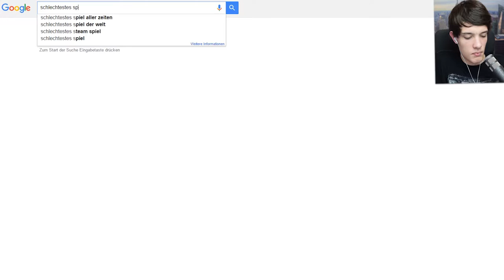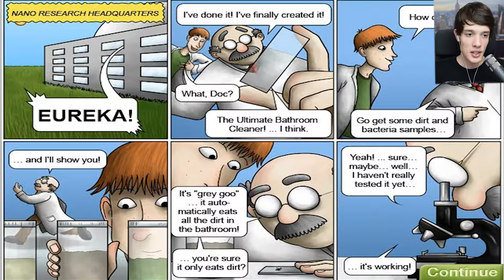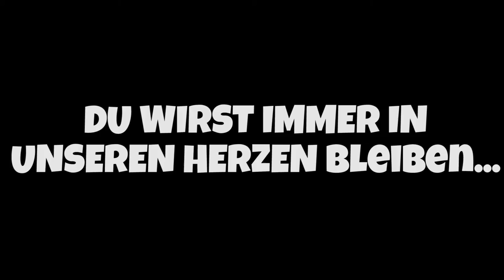KATZEN ESSEN?! - Tasty Planet (feat. CarioHD) | WolreChris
Du magst KATZEN? Hau' auf den Daumen!

Dir gefällt das Spiel?

►Mein Equipment:
٠ Maus und Tastatur sind billige Office-Lösungen. Nicht empfehlenswert.